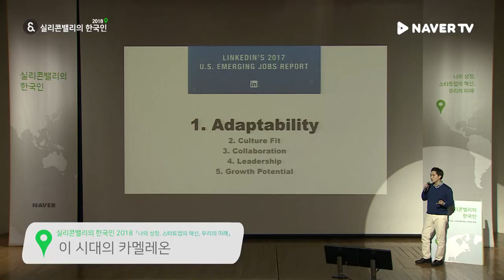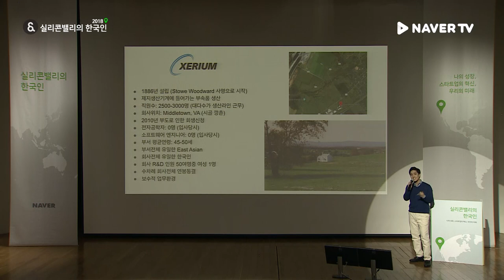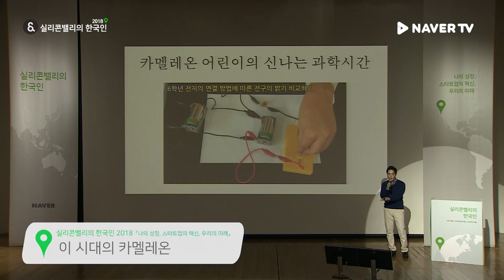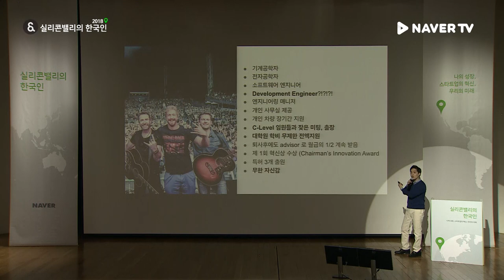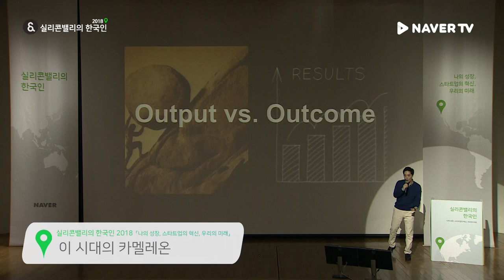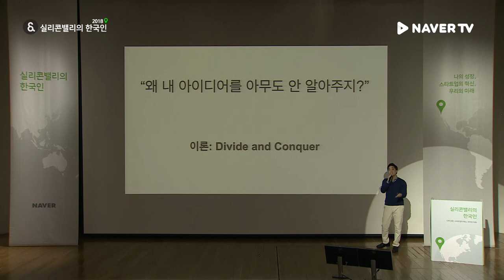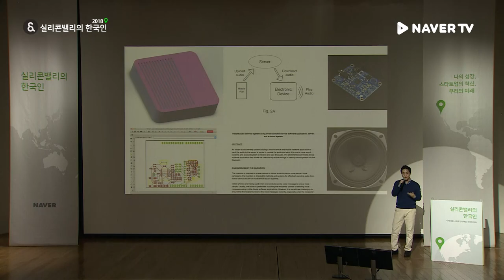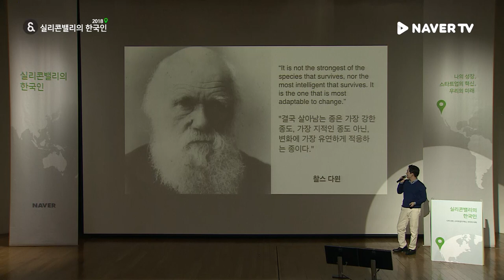[실리콘밸리의 한국인 2018] '이 시대의 카멜레온' 박기상 링크드인 시니어 엔지니어